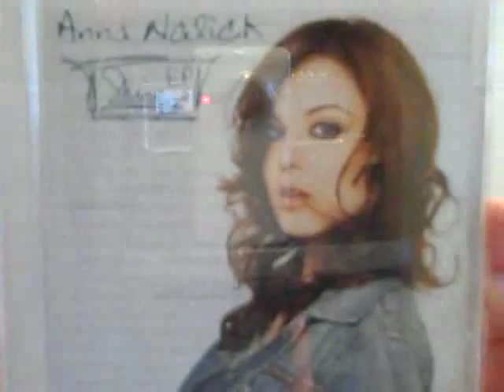Anna Nalick "Broken Doll and Odds and Ends" Track List Announced!!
Anna Nalick new album
well...here 'tis. In no particular order...BROKEN DOLL consists of:
Broken Doll
Walk Away
Sort Of Dalilah
These Old Wings
Car Crash
Scars

And the ODDS AND ENDS are:
Kiss Them For Me(Siouxsie And The Banshees)
The Fairest Of The Seasons (Nico..written by Jackson Browne and Gregory Copeland)
Shine (a new version)